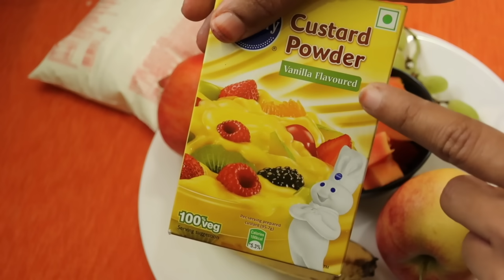ఇంట్లోనే ఇలాచాలా ఈజీగా ఫ్రూట్ సలాడ్👉సూపర్ టేస్టీ గా ఉంటుంది| Fruit Salad In Telugu | Healthy Recipe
ఇంట్లోనే ఇలా ఫ్రూట్ సలాడ్ చేసుకొండి సూపర్ ట్రస్టీ గా ఉంటుంది | Fruit Salad In Telugu | Fruit Custard Salad | mixed fruit custard | How to make Fruit Salad